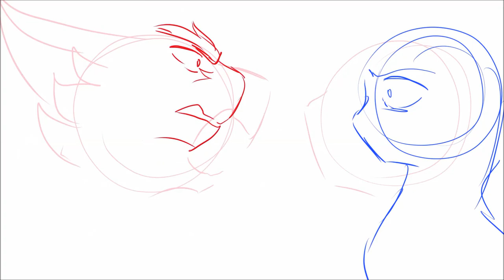Toba The Tura Part 1 + WIP part 23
This is the first part, plus a work in progress for my new map!! I'm having a ton of fun, and am really excited to see what everyone does with it!

If you haven't taken a look-- please do so!! My MAP is still very open!